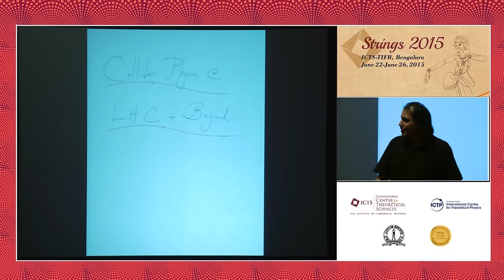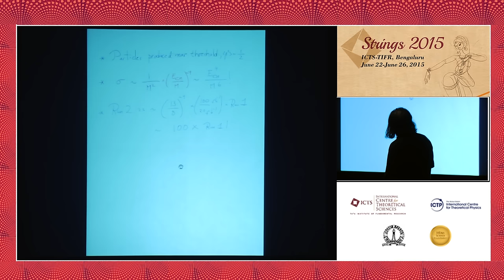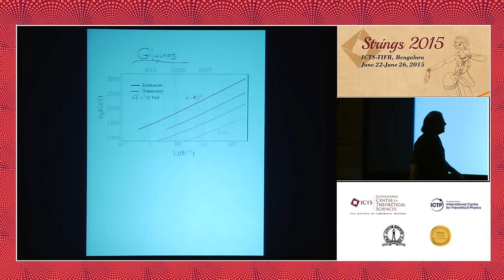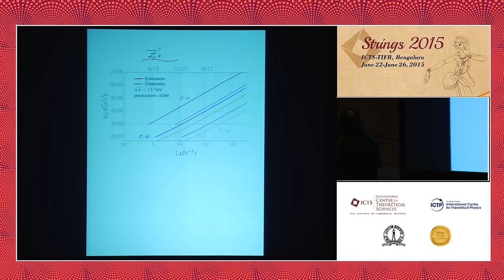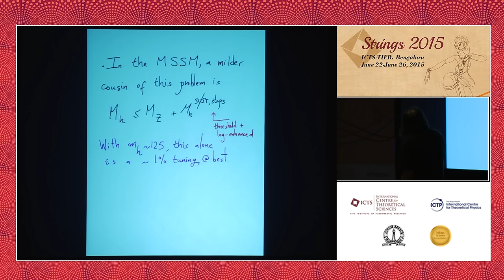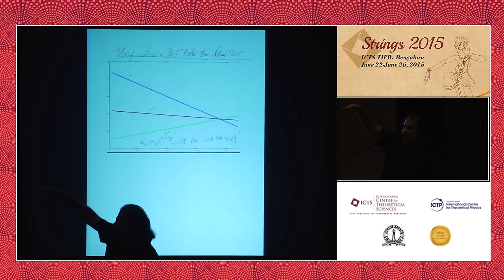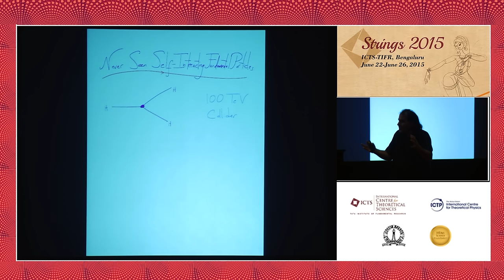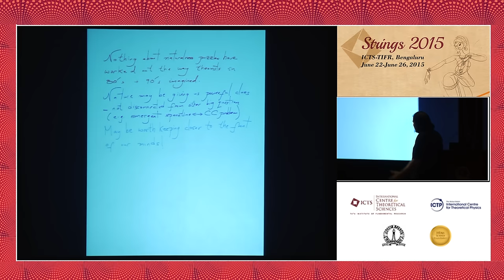Collider Physics @ LHC + Beyond: Nima Arkani Hamed